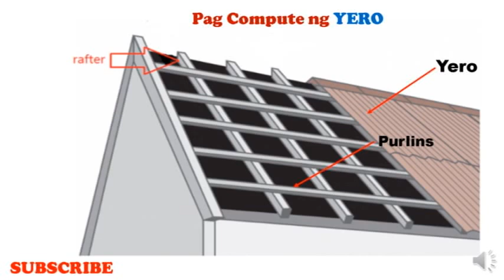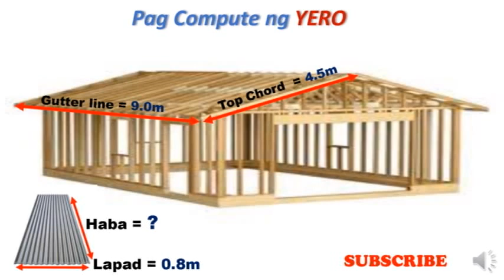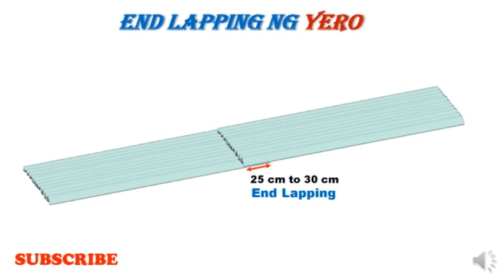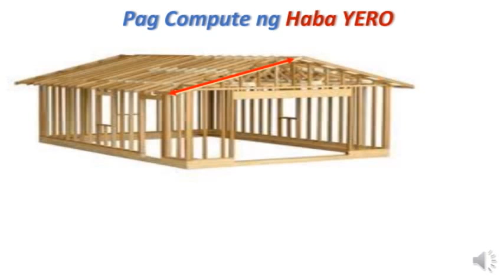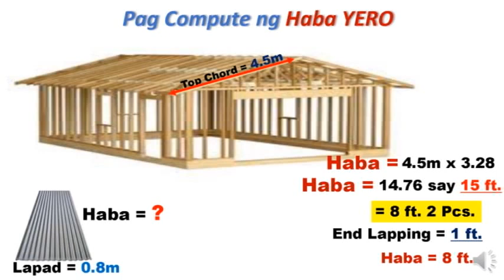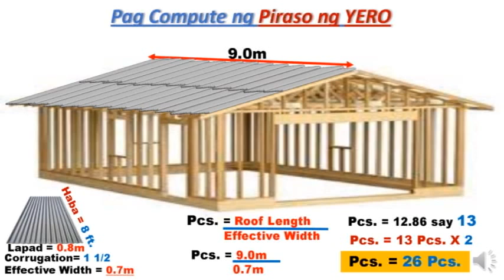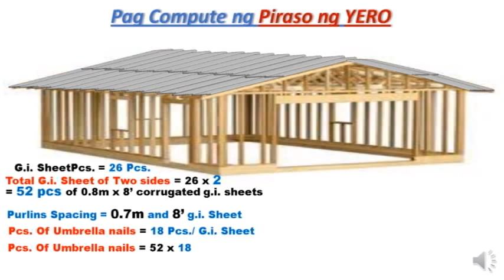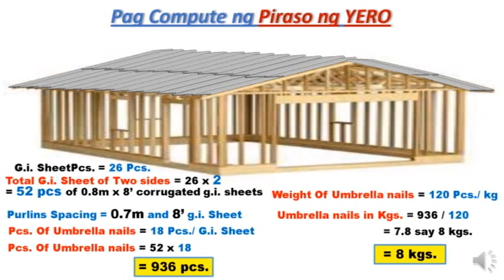YERO ( G.I. SHEET ) AT UMBRELLA NAILS ( PAKO ) NG BUBONG ( ROOF ) PAANO MAG ESTIMATE STEP BY STEP.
PAANO MAG COMPUTE NG BILANG NG YERO ( G.I. SHEET ) AT UMBRELLA NAILS ( PAKO ) NG BUBONG ( ROOF ) AT ANG VIDEO NA ITO AY GINAWA NG MATH NI KUYA PARA SA MGA ESTUDYANTE AT MGA TAONG
GUSTONG MATUTONG MAG COMPUTE NG  YERO AT UMBRELLA NAILS NG BUBONG.